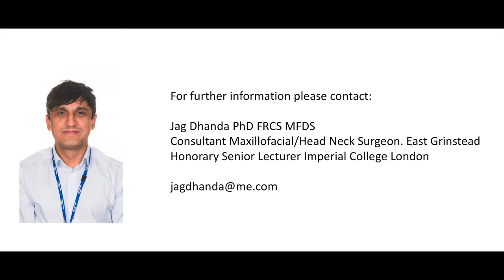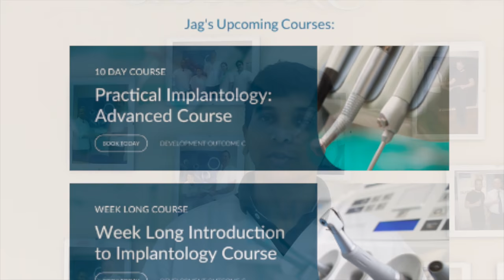Dental Implant Training, UK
Implant training at Dentale with Jag Dhanda, Consultant Maxillofacial/Head Neck Surgeon